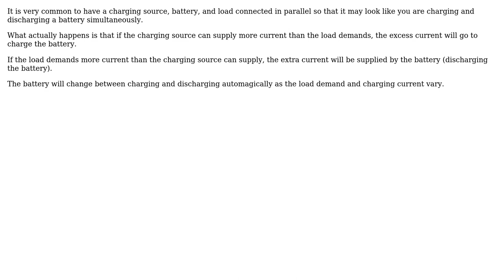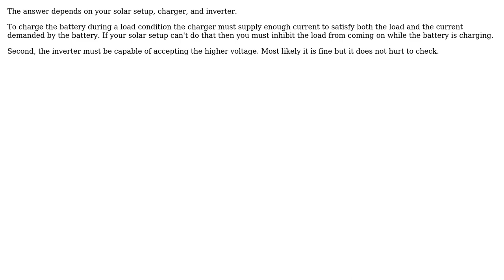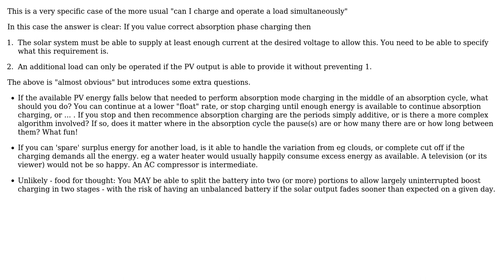Electronics: Best practice: Should I charge a battery while also pulling load? (4 Solutions!!)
Electronics: Best practice: Should I charge a battery while also pulling load?

With thanks & praise to God, and with thanks to the many people who have made this project possible! | Content (except music & images) licensed under CC BY-SA | Music | Images & others | With thanks to user vini_i user Russell McMahon user Peter Bennett user Marko Bursic user anschoewe and the Stack Exchange Network Trademarks are property of their respective owners. You are responsible for your own actions.